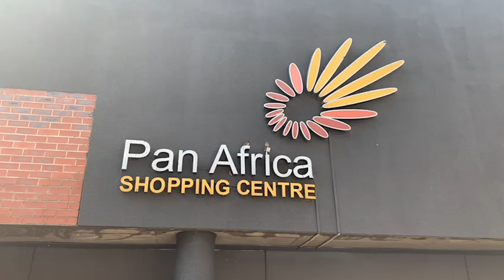WATCH | 'Our lives are never going to be the same' - Alex community embarks on a clean-up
There was a glimmer of hope on the streets of Alexandra township on Thursday morning as community members embarked on a clean-up of the township following days of destruction and looting.